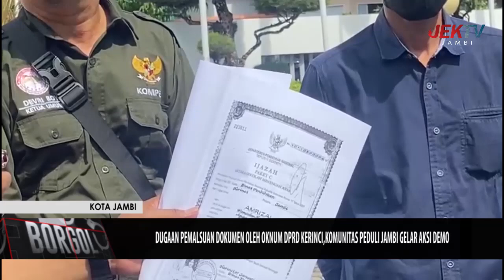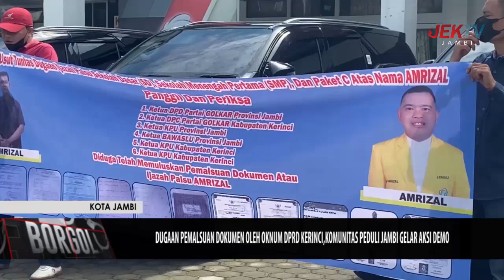DUGAAN PEMALSUAN DOKUMEN OLEH OKNUM DPRD KERINCI,KOMUNITAS PEDULI JAMBI GELAR AKSI DEMO 1